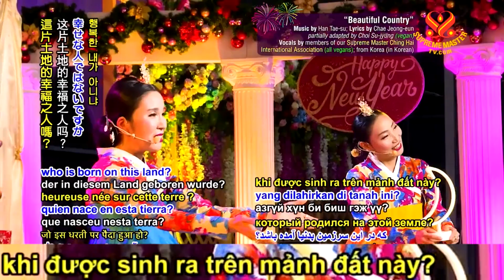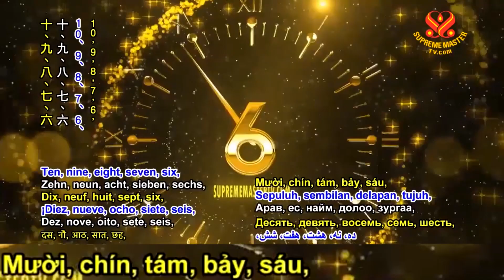GOOD NEWS Happy Vegan New Year! Jan 1, 2020